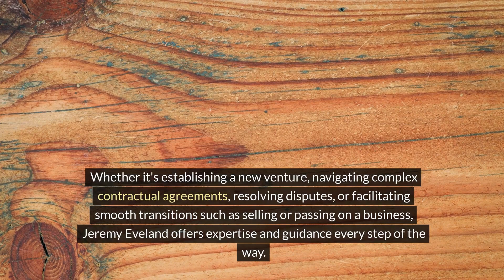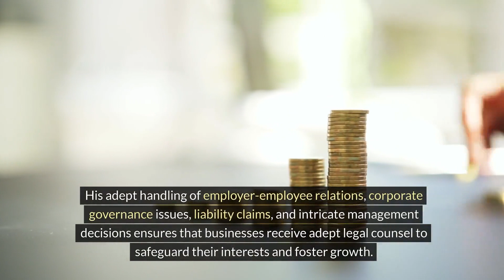Lindon UT Business Attorney for Merger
We have 2 locations to serve you:

Jeremy Eveland
17 North State Street
Lindon Utah 84042

and

Jeremy Eveland
8833 South Redwood Road Suite C
West Jordan Utah 84088